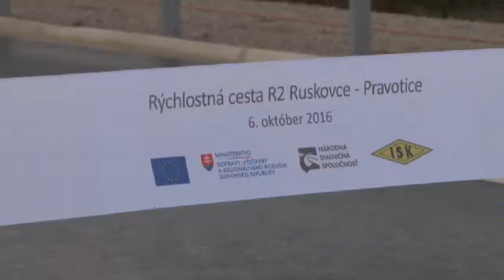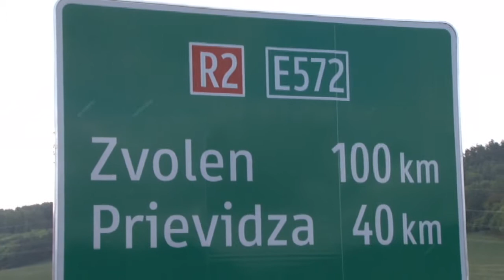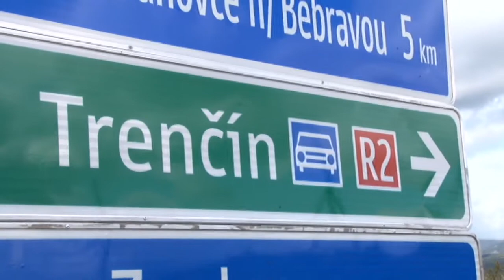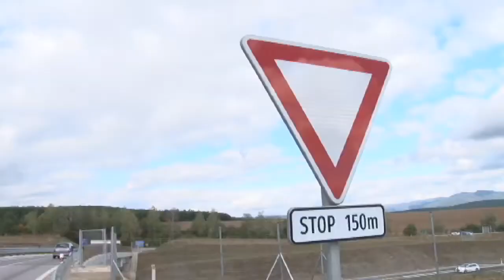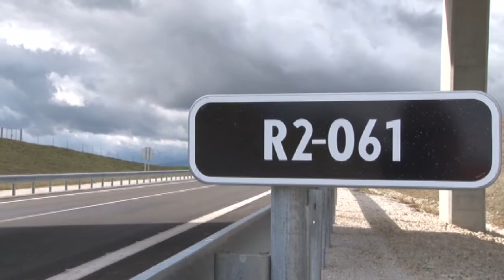Do Trenčína rýchlejšie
Ak sa vyberiete do Trenčína, už sa nemusíte preštrikovávať cez zapchaté Bánovce nad Bebravou. Vo štvrtok 6.októbra bol spustený do prevádzky obchvat Bánoviec nad Bebravou.